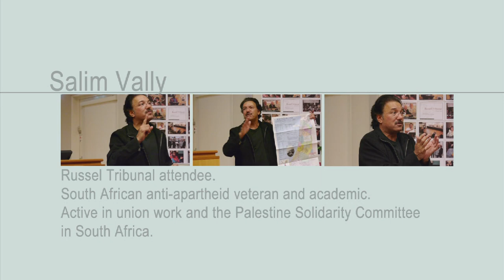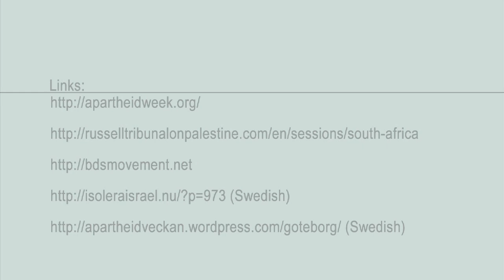Israeli Apartheid Week 2012, Sweden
Lecture with Michael Mansfield, Abir Kopty and Salim Vally at the University of Gotheburg on the 29th of February.